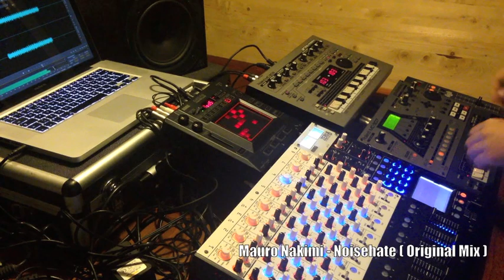NoiseHate ( Live Roland Mc 307 + Roland Mc 303 )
GENERAL :
BOOKING :
PRESS :
RELEASE & REMIX :
OWN LABELS :
Alivelab Group